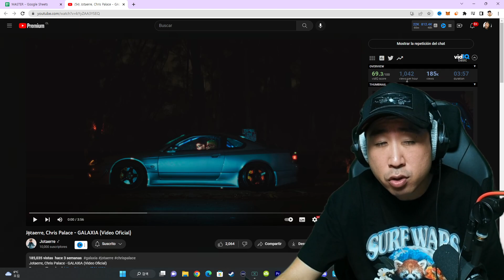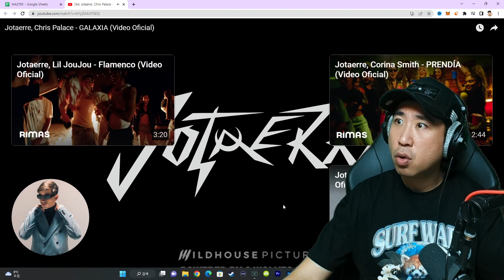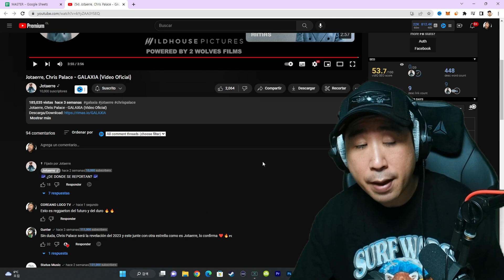REGGAETON DEL FUTURO 😱🔥 Coreano Loco reacciona a Jotaerre, Chris Palace